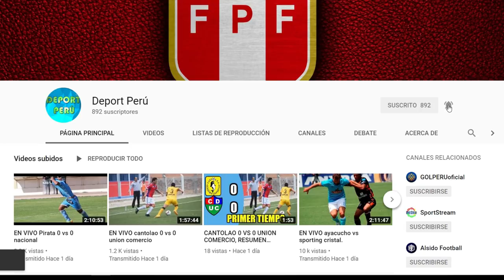Sporting Cristal vs Alianza Universidad EN VIVO, FECHA, HORA, CANAL y todo lo que debe saber